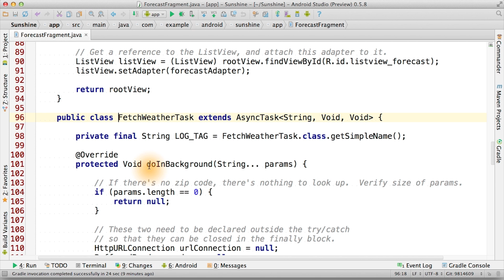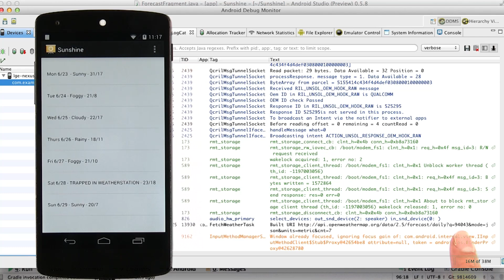Postal Code Param - Developing Android Apps